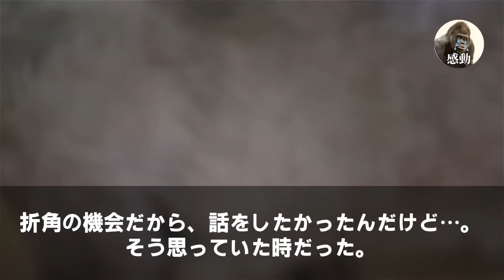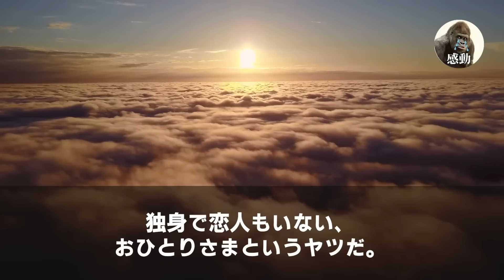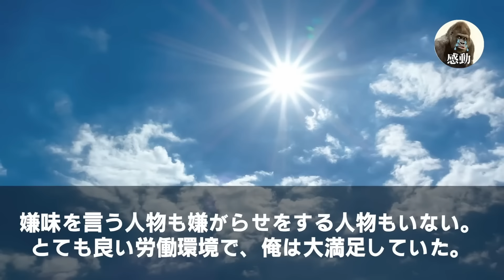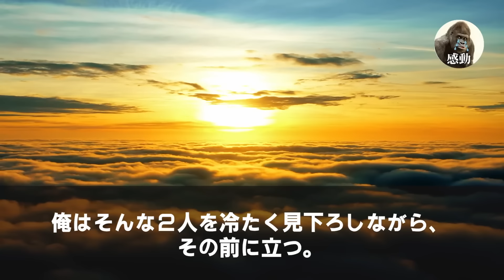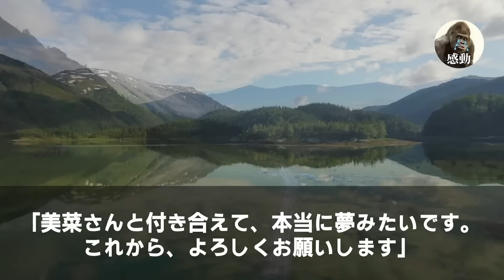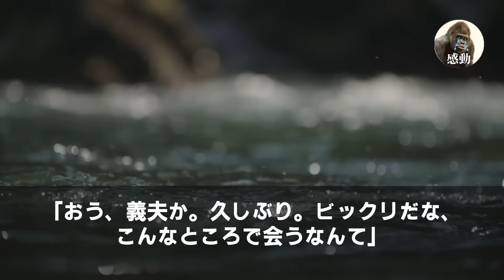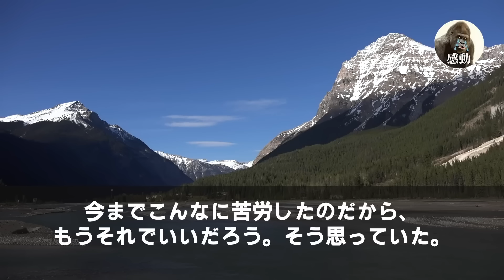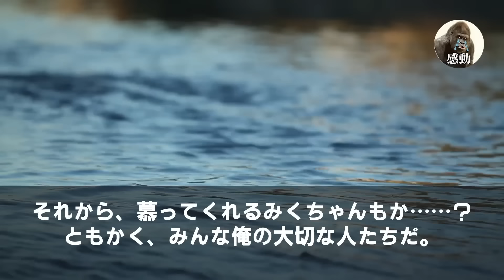【感動する話★総集編】俺に同窓会で玉の輿を自慢してくる元カノ「私の彼はお金持ちよ！あんたら貧乏夫婦とは大違いw」直後、妻が現れ「お宅の旦那、横領してクビだって？大変ねw」いい泣ける朗読